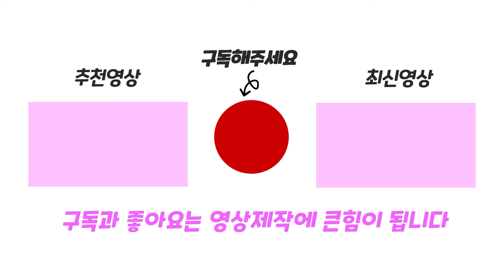[뭐라고 답했을까?] 가장 인기있는 답변을 찾아라!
사람들이 생각하는 답을 먼저 맞추는 [뭐라고 답했을까?] 게임을 플레이해봤어요!